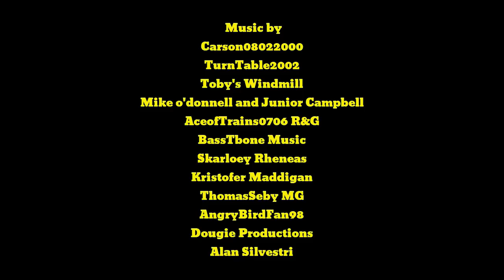Branch Line Engines Part 4 Final| Percy's Predicament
The final installment of Branch Line Engines